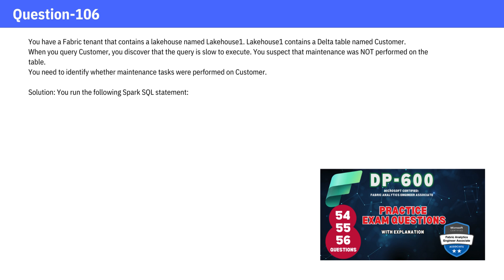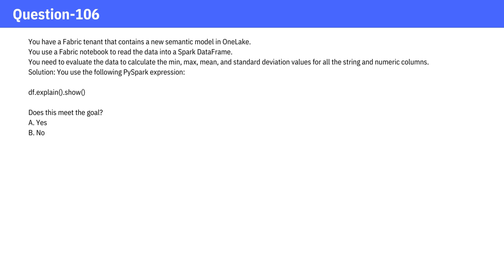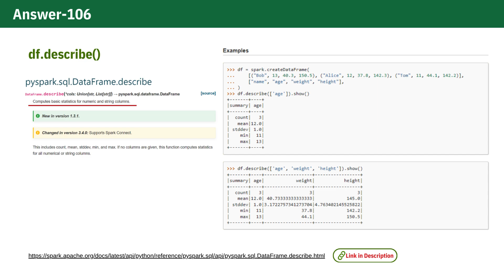DP-600 | Microsoft Fabric Analytics Engineer Associate Exam | Question-106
This video covers the question for the DP-600 exam with a detailed explanation, ensuring you can pass your exam with ease. It provides comprehensive explanations for why each answer is correct, helping you succeed in the DP-600 Microsoft Fabric Analytics Engineer Associate exam. The main focus is on the strategy for identifying key words in the questions, understanding the underlying concepts, and answering them effectively.

NOTE: You will find the same or similar kinds of questions in the real exam. These questions and case studies, which I have come across from various dumps, have helped me, so I am putting them together to help you pass the exam with ease. Additionally, this case study appeared in the exam when I took it last week.

What other topics or specific areas within the DP-600 exam would you like to see covered in future videos?

Question 106

df.explain()